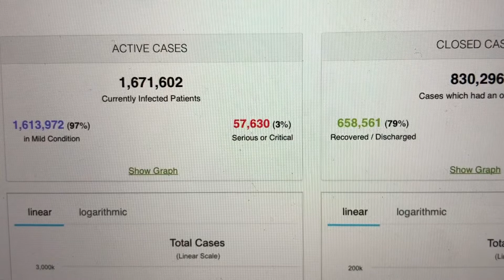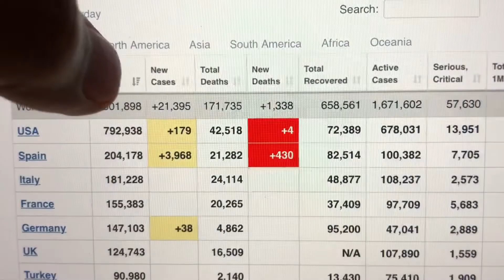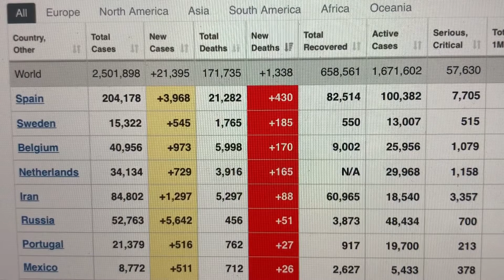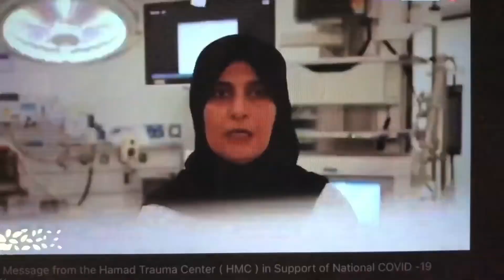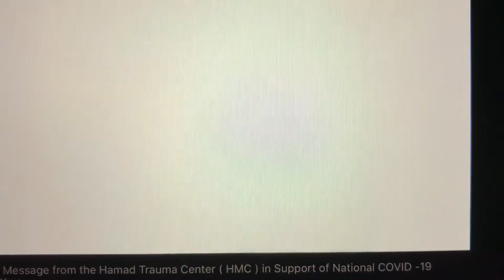COVID-19 Update 04/21/20 China under fire for hoarding PPE & allegations they created Covid-19!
COVID-19 Update 04/21/20 China under fire for hoarding PPE & allegations they created Covid-19! Alarming evidence emerges that Covid-19 may be a designer disease created by Communists China. Credit to China Uncensored for details on China Scandal.